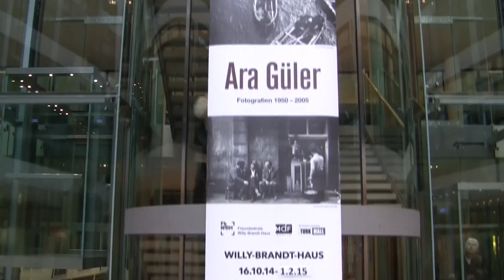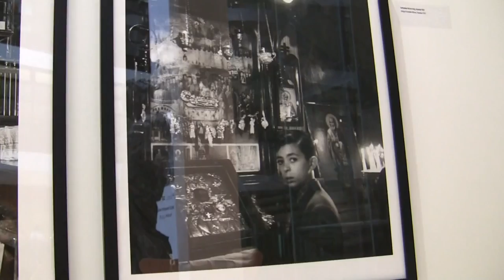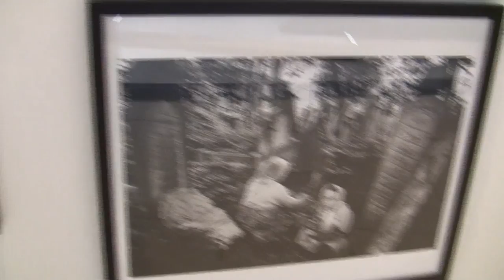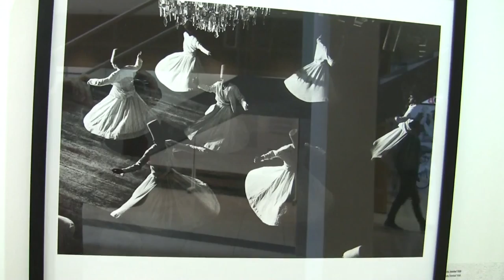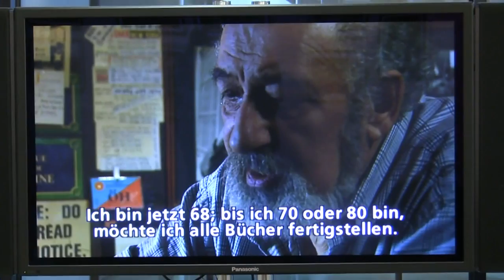Ara Güler – Das Auge Istanbuls – Retrospektive von 1950 bis 2005: Ausstellung in Berlin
Impressions of the exhibition "Ara Güler – The Eye of Istanbul – Retrospective from 1950 to 2005" from 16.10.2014 to 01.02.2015 at the Willy-Brandt-Haus, Berlin, and from 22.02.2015 to 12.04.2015 at the Centre of Art and Culture in the Region of Aachen, Monschau... read more in German:

Impressionen der Ausstellung "Ara Güler – Das Auge Istanbuls – Retrospektive von 1950 bis 2005" vom 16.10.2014 bis 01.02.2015 im Willy-Brandt-Haus, Berlin, und vom 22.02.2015 bis 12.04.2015 im Kunst- und Kulturzentrum der Städteregion Aachen, Monschau.

Istanbul ist die größte und vielleicht schönste Metropole Europas – ihr Stadtbild hat Ara Güler unermüdlich dokumentiert. Dem berühmtesten türkischen Fotografen richtet das Willy-Brandt-Haus seine erste deutsche Werkschau aus: eine gelungene Hommage.